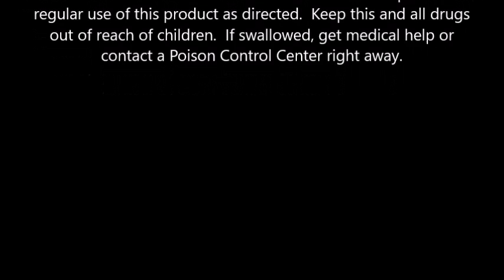Head & Shoulders Instant Hydration 2in1 Dandruff Shampoo + Conditioner 22 5 fl oz